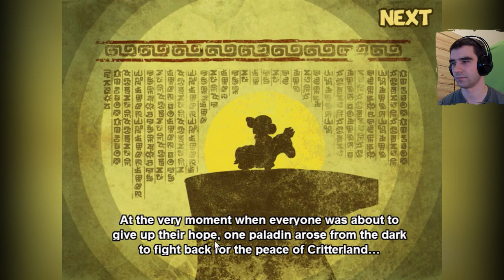Darmowe Gry Online - Paladog, Pies Paladyn wita!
Gra dostępna tutaj Jeśli Ślimak Bob to dla was za mało, to przedstawiam wam Paladoga! Pieseł Paladyn! Paladog to darmowa gra, w której wcielamy się w skrórę...psa...paladyna x] Zresztą zobaczcie sami:)